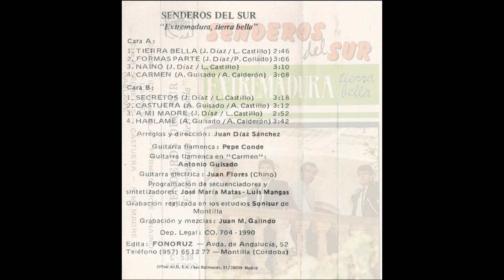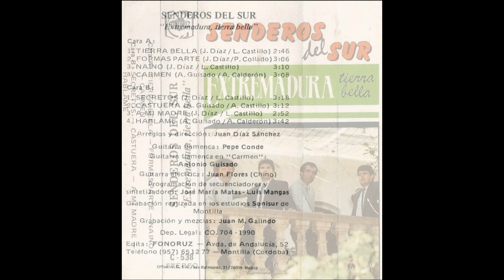Senderos del Sur Extremadura tierra bella 1990 08 Hablame